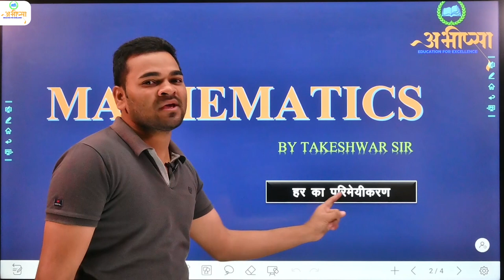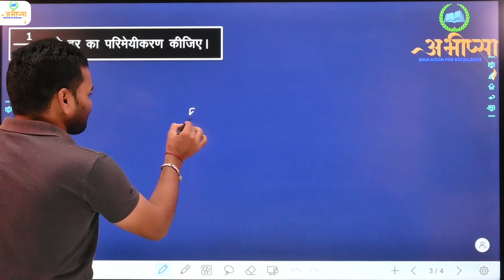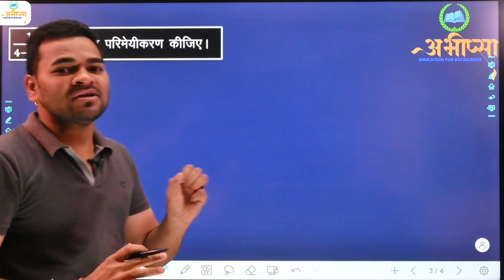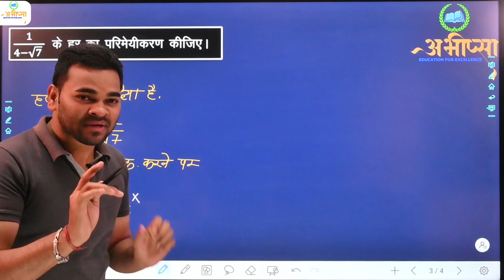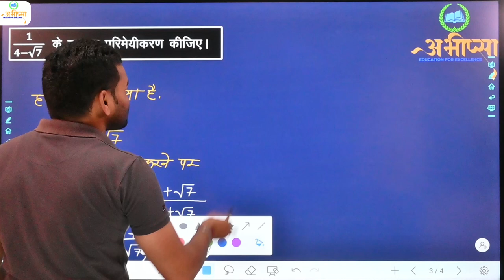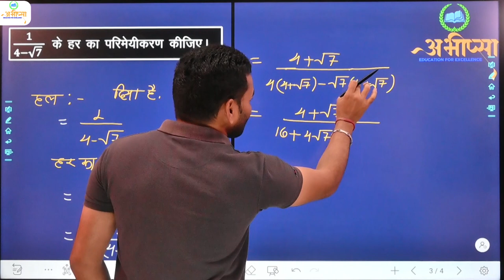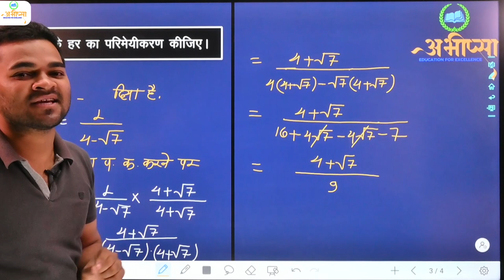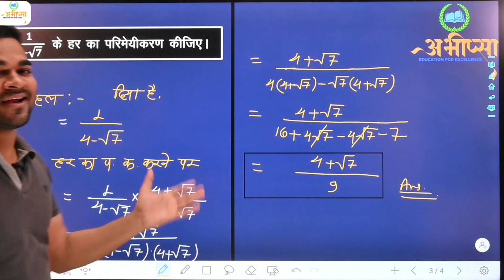हर का परिमेयकरण || Rationalization of Denominator || Step by Step || बहुत ही आसान तरीका